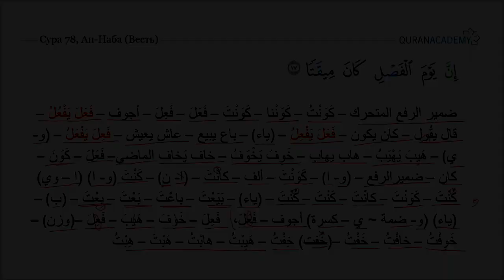Морфологический разбор 30-го Джуза Священного Корана - Часть 32